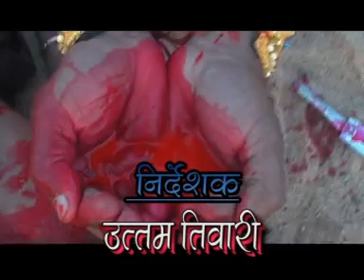Nawa He Dhoti Nawa He Kurta - Dola Parghauni - Singer Kavita Vasnik - Chhattisgarhi Bihav Geet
Enjoy this wonderful Chhattisgarhi Wedding Song Singer Kavita Vasnik and lyrics by Laxminarayan Kumbhkar

Female Singer - Kavita Vasnik
Male Singer - Uttam Tiwari & Kumar Larens
Lyric - Laxminarayan Kumbhkar
Concept - Mohan Sundrani